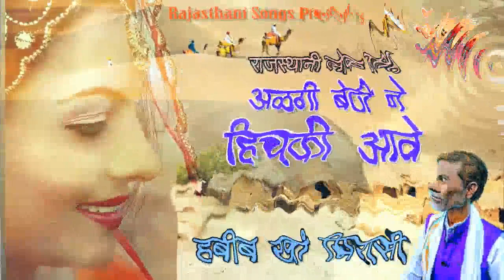अलगी बैठी ने हिचकी आवे राजस्थानी लोकगीत हबीब खान ( Most Popular Rajasthani Folk Song )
हबीब खान म्हाने अलगोड़ी परणाई परदेश में राजस्थानी लोकगीत || Rajasthani Folk Songs 2021

Song Credits -
✤Album : Habib Khan Hits Rajasthani Geet
✤Song : Algi Baithi Ne Hichki Aave Rajasthani Song
✤Singer : Habib Kha
✤Lyrics : Ashok Dadhich
✤Recording : Milan Cassettes
✤Editor : Jitu Javda Mumbai
✤Music Lable : Rajasthani Songs
✤Digital Partner : Believe Music / PunajbiTune
✤Spl. Thanks : Pankaj Sharma comedy , Sharma Film Studio, RRC Rajasthani , Champa Methi Lokgeet Fans , Karni Sena , Pradeep Vaishnav , Ramniwas Rav Fans Club , Prakash Mali Bhajan Mandli , Moinuddin Manchala Friend Society , Kobara Gang, Devsena, Veer ji Ki Foj Kregi Moj, Gourav Digital Fans Club, Inaniya Music Nagore , Shri Sundha Cassettes Jalore , Prakash Cassettes , Nice Music Pali , PRG Film City Jodhpur , CSC Rajasthani Bikaner , SCS Rajasthani Nokha

✤DIGITAL PARTNER : RRC Rajasthani
►Follow us on G+ :

➤बाबा रामदेवजी का सबसे शानदार भजन पहली बार

➤Copyright @Pramod Audio Lab, Jodhpur
➤Company @राम रहीम कैसेट, जोधपुर

❖निर्माता ~ राजस्थानी सोंग्स
❖सिंगर ~
❖निर्देशक ~
❖रिकॉर्डिंग ~
❖हीरोइन ~